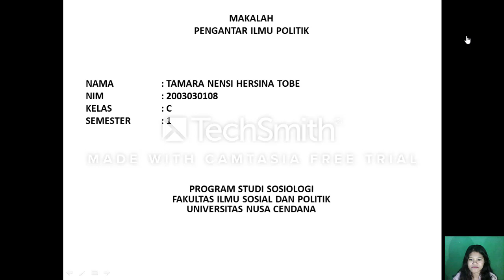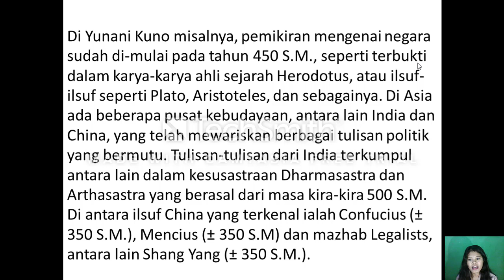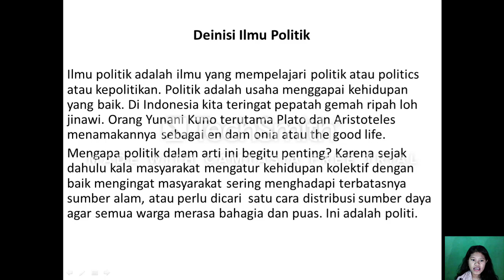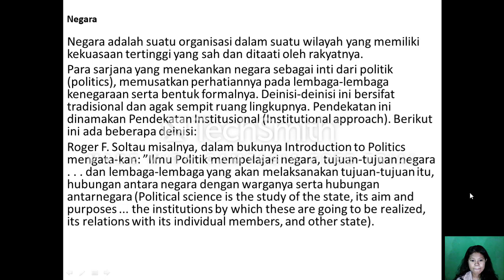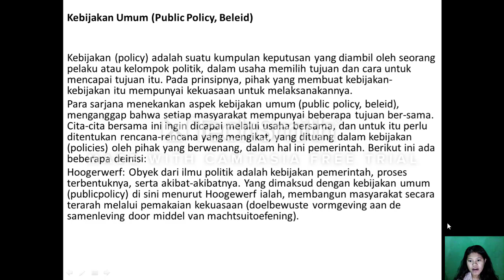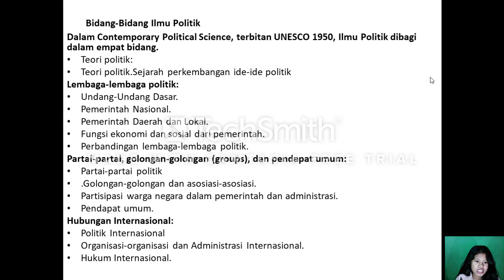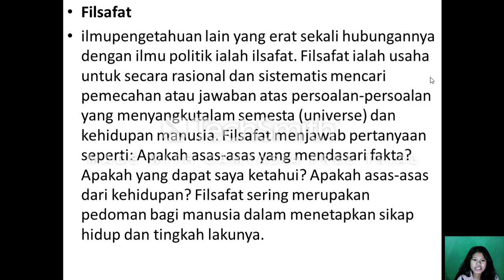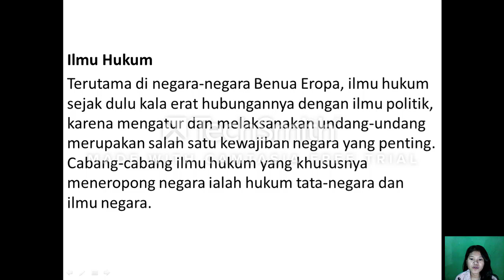MST-PENGANTAR ILMU POLITIK(2)